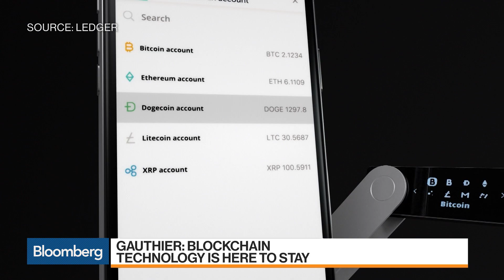Ledger CEO Says Blockcxhain Technology is Here to Stay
Oct.03 -- Pascal Gauthier, Ledger CEO, discusses bringing enterprise security to cryptocurrencies. He speaks on "What'd You Miss?".